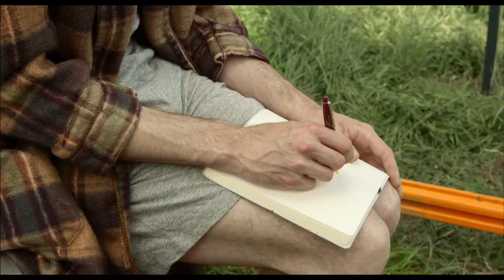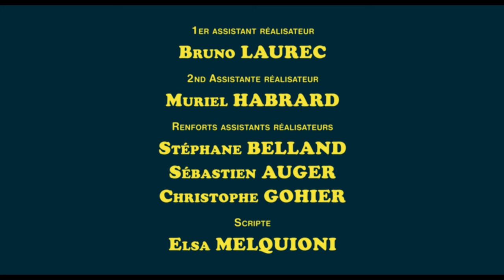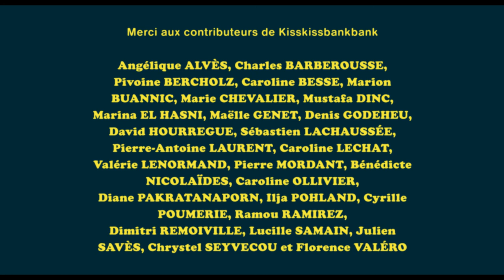JE NE VEUX PAS ETRE COMEDIENNE - 2013 - HD - COURT METRAGE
Ecrit et Réalisé par Sébastien Bardet  - 20 min - Production Magnetic Films 2013 - avec Vladislav Galard, Marie Julie Baup, Jean Noel Brouté, Malvinat Plégat, Linda Massoz, Véronique Lechat, Eric Da Costa et Léo Messe. Image : Benoit Feller. Musique Originale : David Chazam (Votre Chazam)